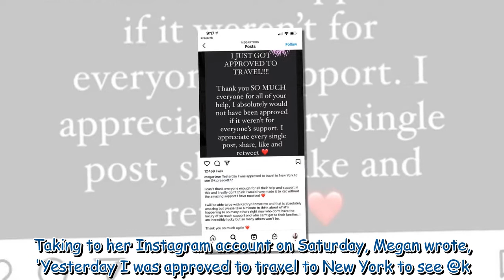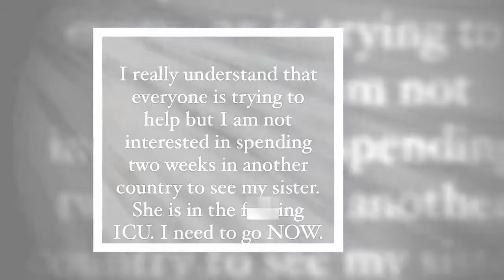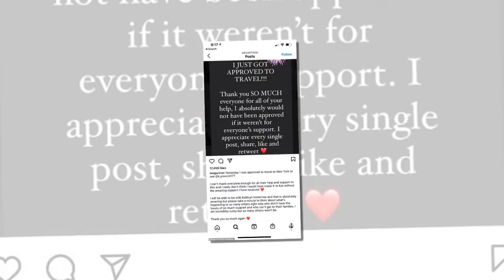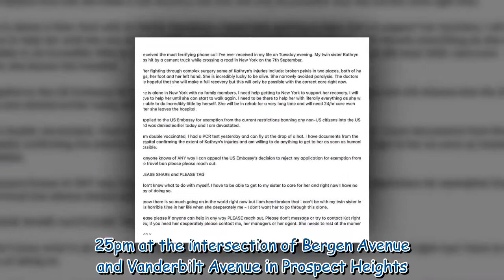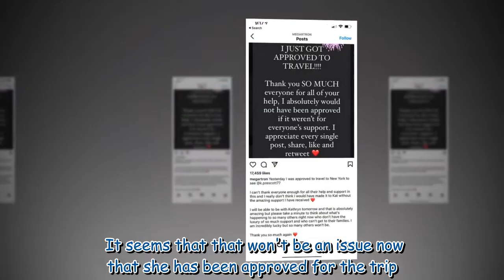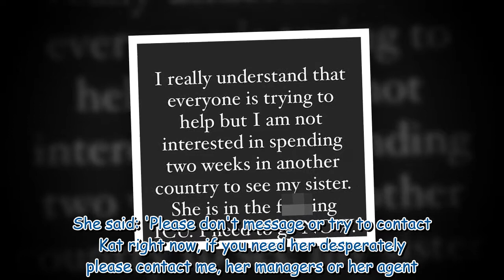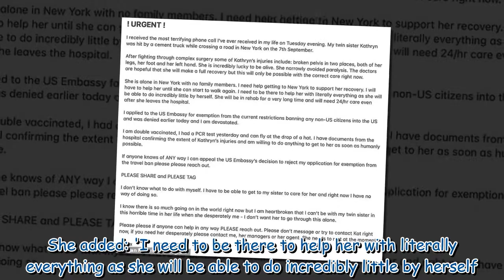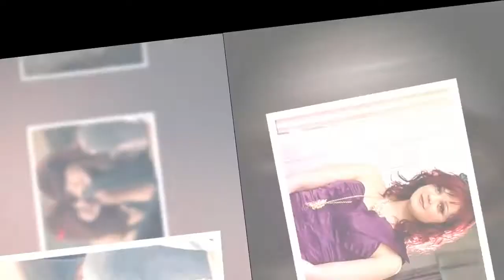Kathryn Prescott's twin Megan Prescott can visit New York to see her after cement truck accident 982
Kathryn Prescott's twin Megan Prescott can visit New York to see her after cement truck accident 982025